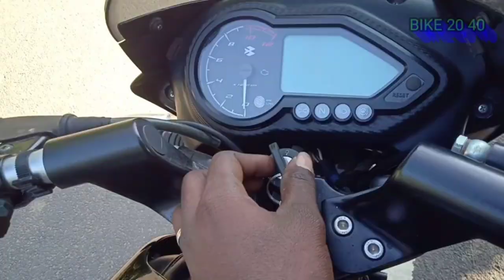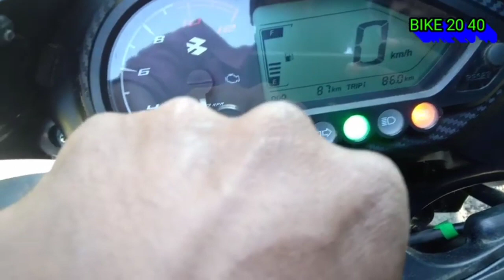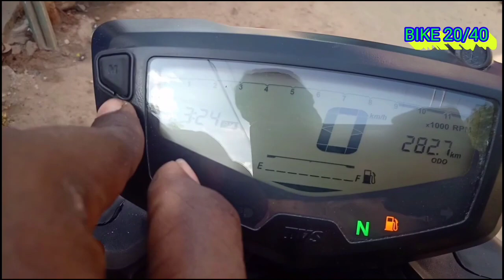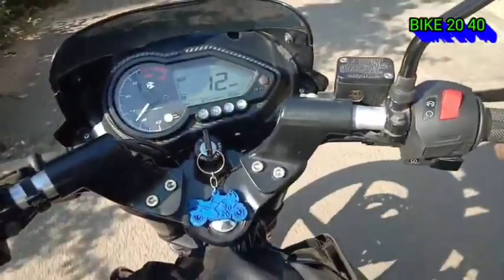TVS Apache RTR 160 4v vs bajaj pulsar 150 comparison review / rtr 160 vs pulsar 150 detail review